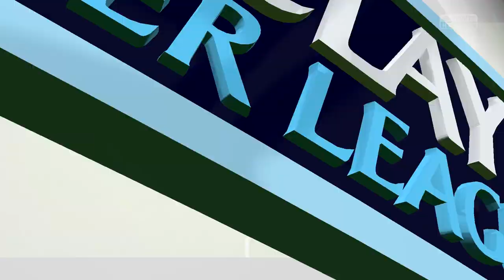FIFA 15: Modo Carrera DT- ¡Ganar o morir! Ep. 87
¡Que hay leales youtuberos! Bienvenidos a un vídeo más en KC Deportes, el canal de gameplays y deportes en español por las aficionados para los aficionados. En este vídeo, perdemos una pieza clave del equipo en uno de los momentos más importantes de la temporada. De ahora en adelante, es ganar o morir.